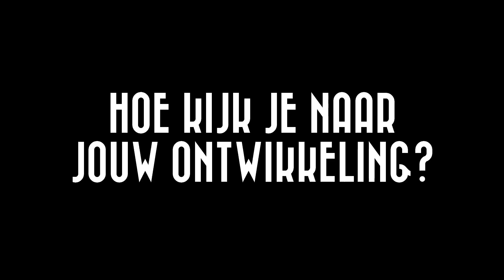Vincent Schippers: 'Werk elke dag hard om het eerste te halen'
Vincent Schippers; pas zeventien jaar en toch al voor het tweede jaar vaste waarde bij Sparta Rotterdam O19. Hij is vastberaden om uiteindelijk het eerste elftal van Sparta te bereiken.